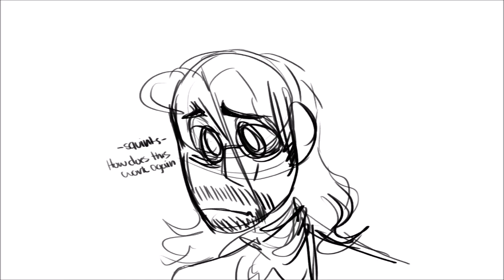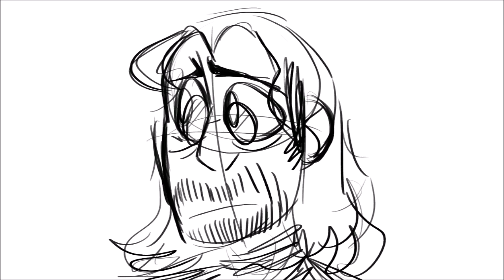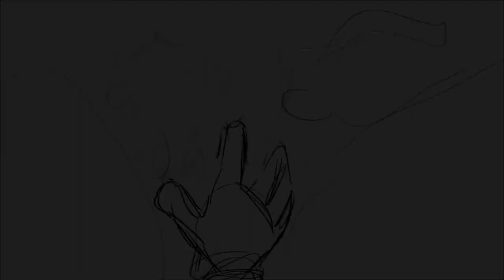The World Was Wide Enough CANCELLED | HAMILTON IS DEAD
i was gonna stream either art or dont starve but i went looking through my files for a ref if i did draw and i found this old thing from last year maybe?? before hamilton died and sometime after i was able to watch the tour in my town im pretty sure though.
anywho i decided to spend an hour and a half putting it together into a video for nyall
so here! a resurface of the most heartbreaking scene in hamilton. maybe?? it made a lot of people cry when i watched it though
anyWAY ENJOY
imma stream dont starve in a bit then maybe animate after? i just need an art break for a few hrs though